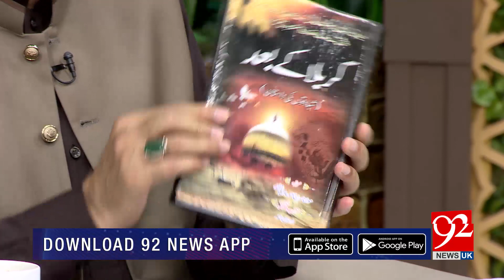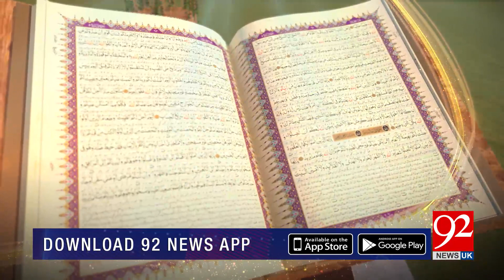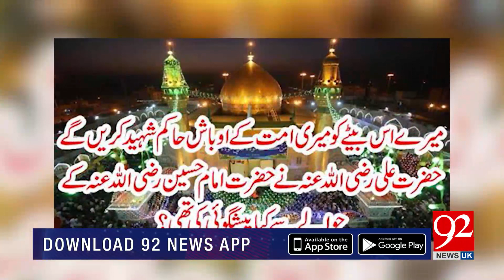SUBH-E-NOOR with Nazir Ahmad Ghazi | 22 August 2020 | 92NewsUK